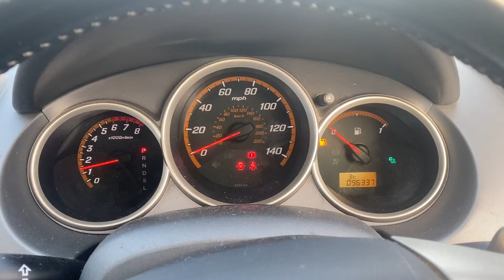Разборка Honda - Jazz 2002-2008, 1.3 (VIN: JHMGD18705S222558) YM54KND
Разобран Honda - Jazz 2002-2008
Основные характеристики:
Год выпуска: 2005
Двигатель: L13A14021396
Объём двигателя: 1.3
Тип двигателя: Бензин
Коробка передач: КПП вариатор
Кузов: Хэтчбэк (5-дверный)
Смотри каталог запчастей Honda - Jazz 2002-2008 на :
⏰ Режим работы колл-центра:
08:00 – 20:00 – ежедневно

Для наших покупателей:
- бесплатная доставка;